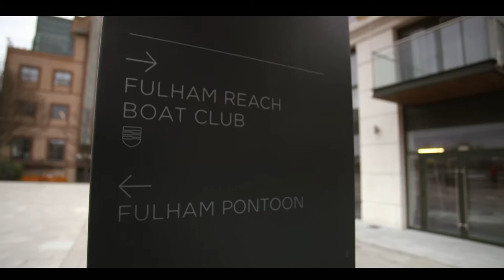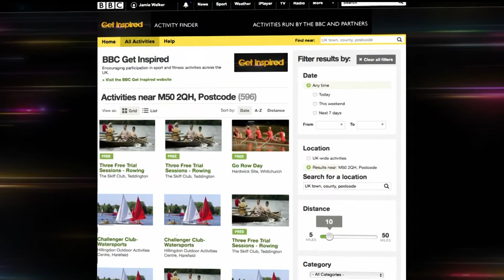The Boat Race 2018 | BBC | Future Blues Coverage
See the moment that the Future Blues project was launched on BBC 1 just before the Boat Race went off with Clare Balding, Dame Katherine Grainger, Helen Glover and Maddy Badcott.